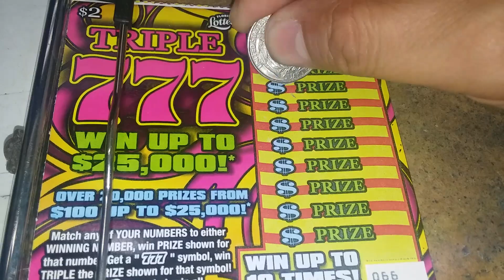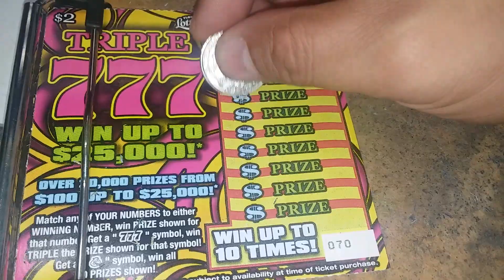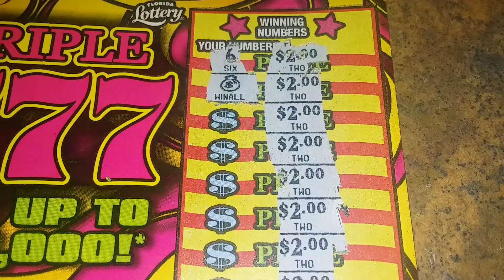Florida lottery scratchoff #7334 WIN ALL!!!